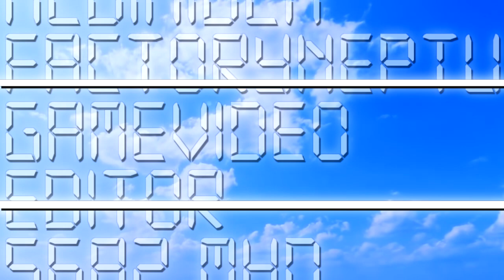MIFNGVE5682/IFNify's Digital-7 1.25 Logo Graphic {16.03.2023 | Remade | Multisided}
𝐒𝐩𝐞𝐜𝐢𝐟𝐢𝐜𝐚𝐭𝐢𝐨𝐧:

Originally Made By: @hitoridumpbin
Predecessor To: Digital-7 1.0
Remade By: @Buchepsicatasilor3261
Vegas Pro Required Used: 12 or Higher
Audio: VCL Communications 1989 VHS Germany Logo
Software used: Vegas Pro 12